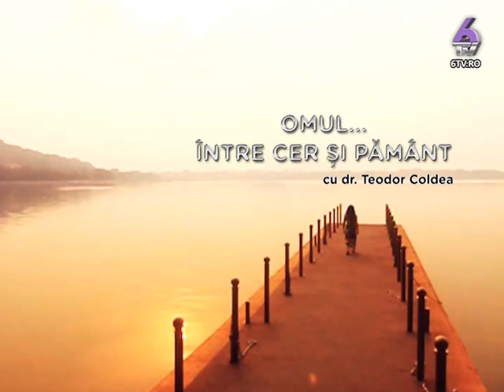OMUL INTRE CER SI PAMANT 2017.04.21